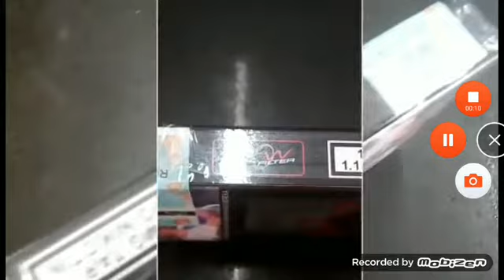MARLBORO MILD BLACK 16